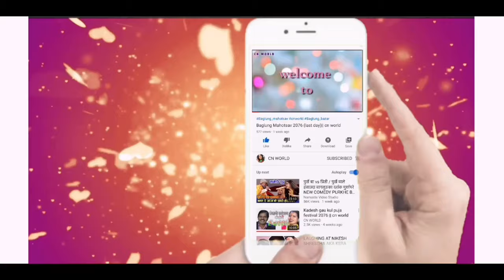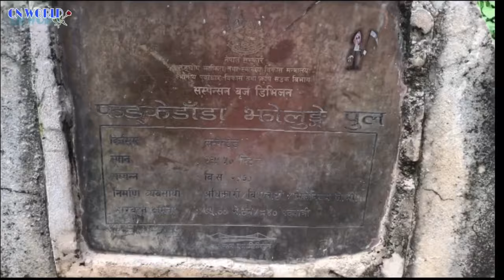VLOG In Baglung Bazar / Suspensions Bridge In Nepal /3sr vlog /cn world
this is my place Baglung plz do visit in Baglung a very beautiful place